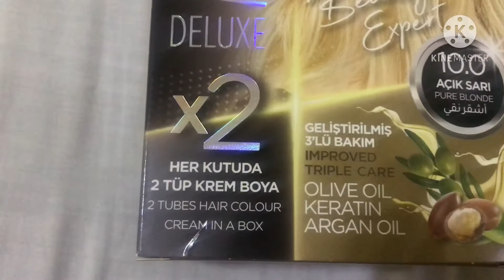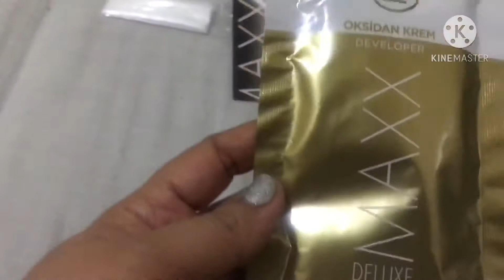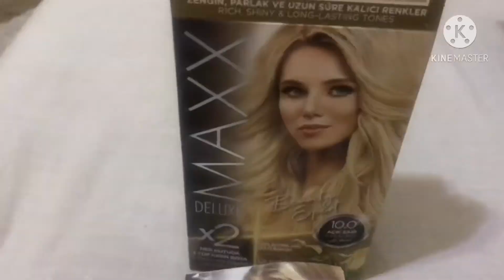PERFECT THE RESULT| COLOR MY HAIR BY MYSELF| by Jenny Food Lover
For My next video I Will be showing you jow to do hair Keratin at home by yourself easy and nice.